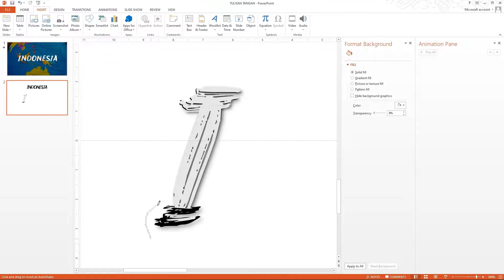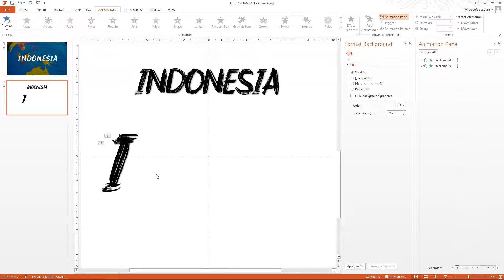Cara Membuat Animasi Tulisan Tangan di Powerpoint